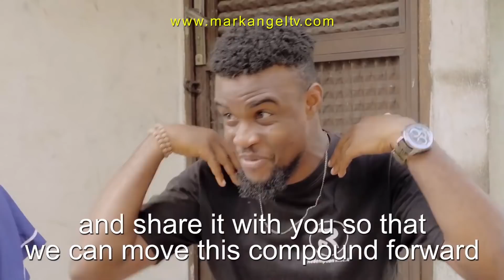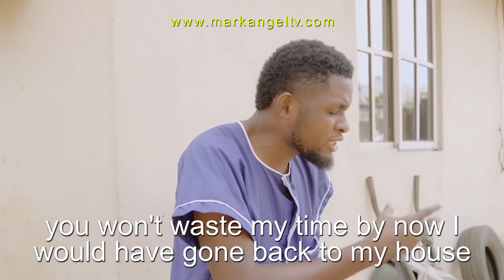Old Man (Mark Angel Comedy)